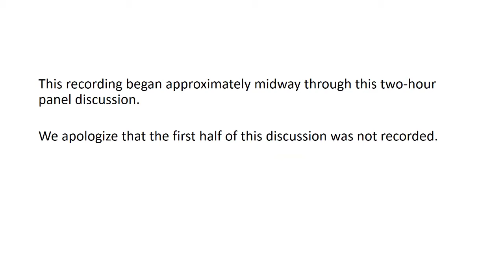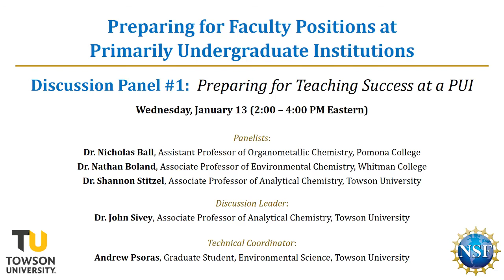Preparing for Teaching Success at a PUI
Part 1 of a three-part virtual symposium series, entitled Preparing for Faculty Positions at Primarily Undergraduate Institutions, sponsored by the National Science Foundation (Grant Numbers 1703796, 1702610, 1651536, 2003578, and 2003472) and hosted by Towson University.
Special thanks to Andrew Psoras and Adalia Sivey for their technical assistance.